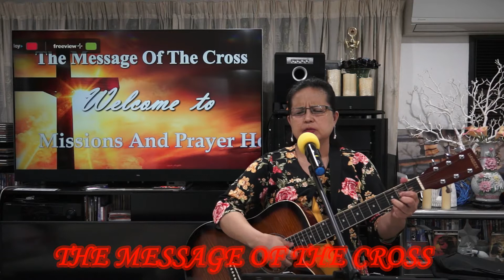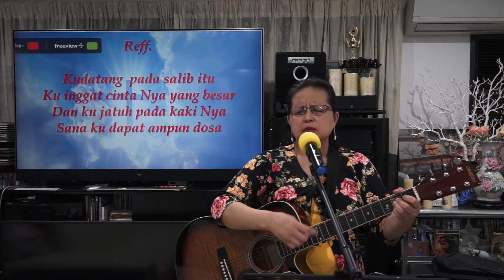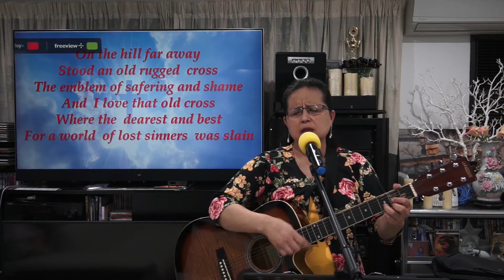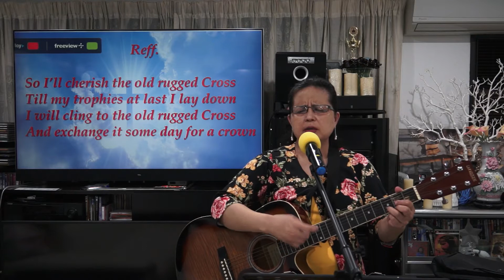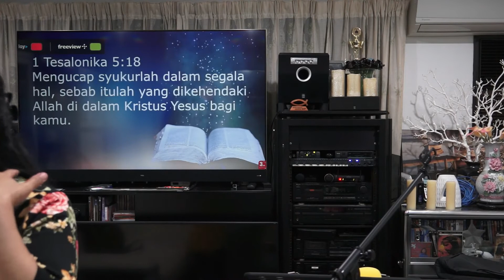Nasihat - nasihat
Missions and Prayer House 3 April 2021 kebaktian Paskah di hari kedua. Truly sharing the Word of God during the Global pandemic.